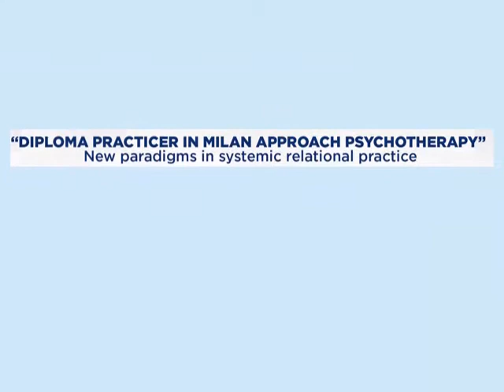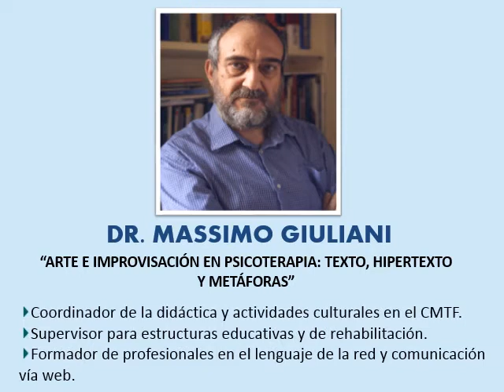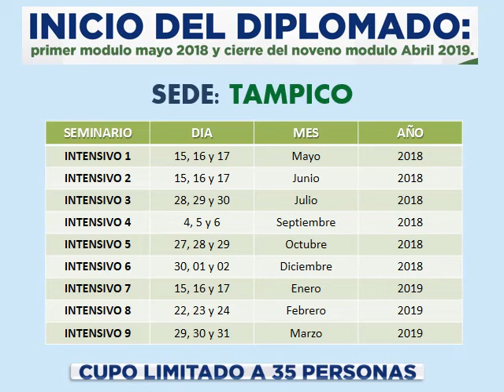Diplomado Internacional en Psicoterapia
Centro Milanes de Terapia Familiar
Diploma Practicer in Milan Approach Psychotherapy
New paradigm in systemic relational practice